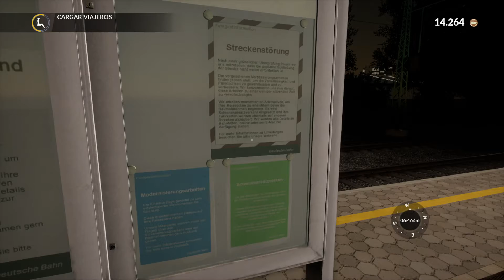Train Sim World PS4 pro (BR1442-6 Talent 2 ) hora 06:05 1/2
Hora 06:05  0511 Magdeburg - Leipzig - Connewitz
TRAIN SIM WORLD